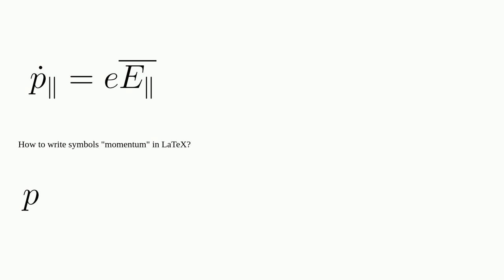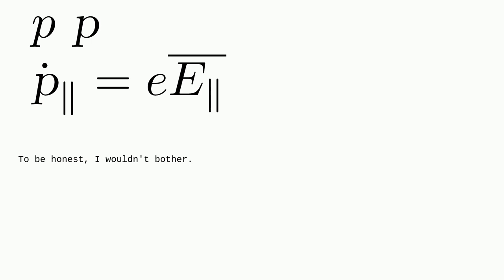Tex: How to write symbols "momentum" in LaTeX?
How to write symbols "momentum" in LaTeX?

A special thanks goes out to the awesome community

  symbols